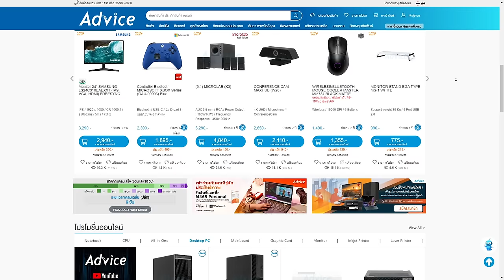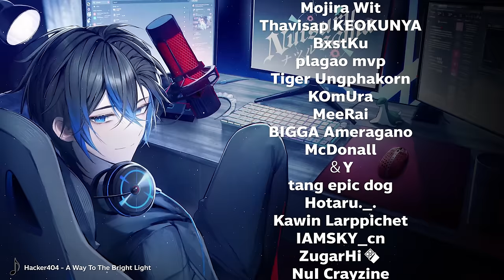30-30 repeater เคาะเพลินๆ 4000 Dmg ไม่ยาก | Apex Legends